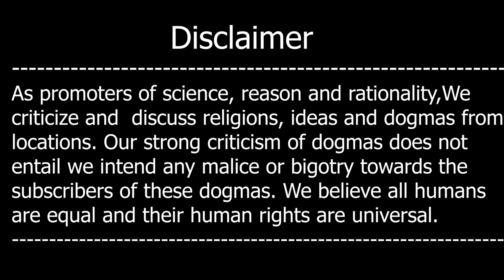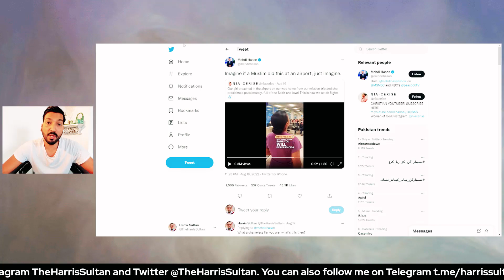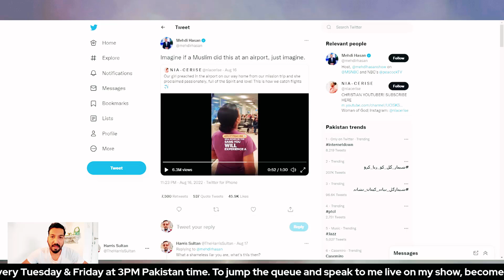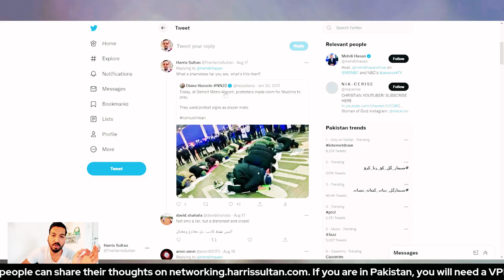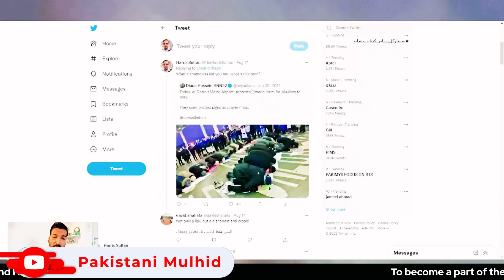Mahdi Hasan Aur Momino Kay Jhoot